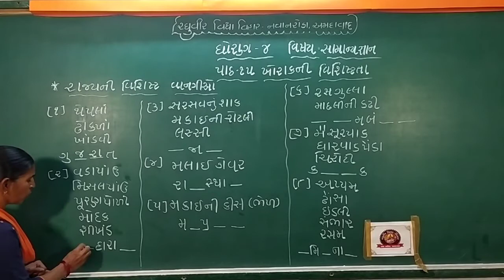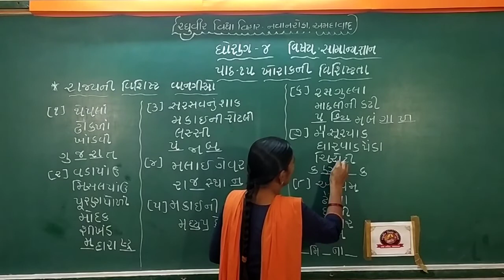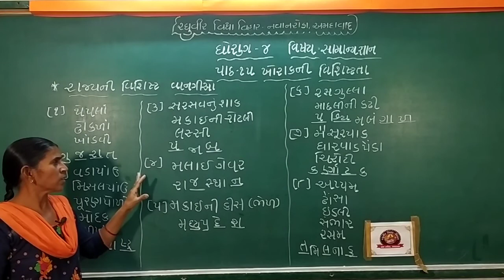ધોરણ 4 સામાન્ય જ્ઞાન પાઠ 15